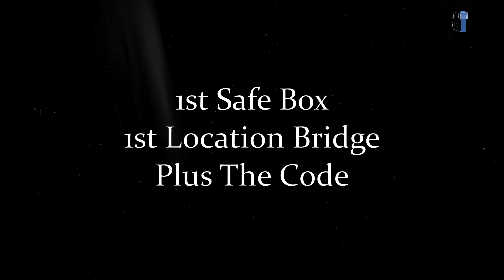COD BO4 Voyage Of Despair Zombie Shield Upgrade